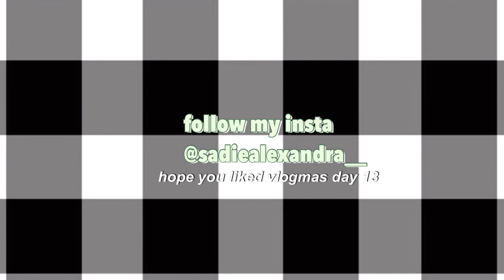CLEAN WITH ME! || vlogmas day 13!!